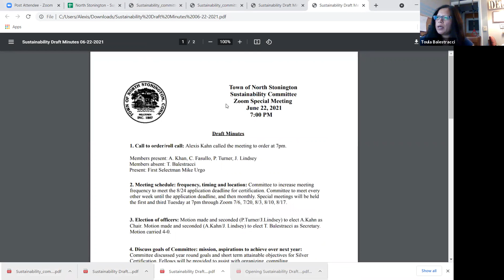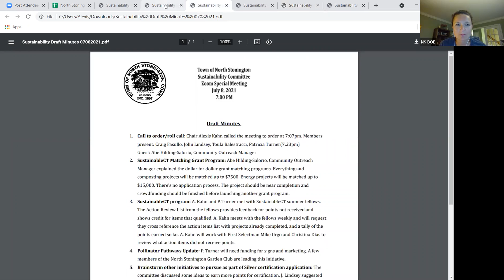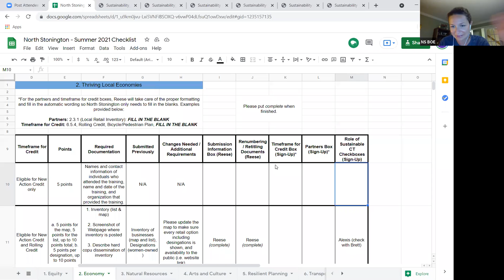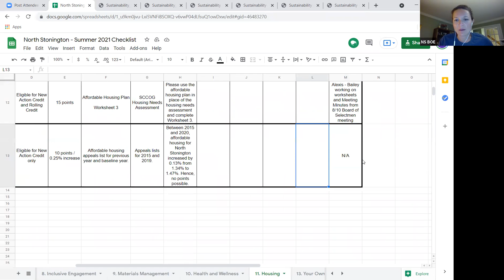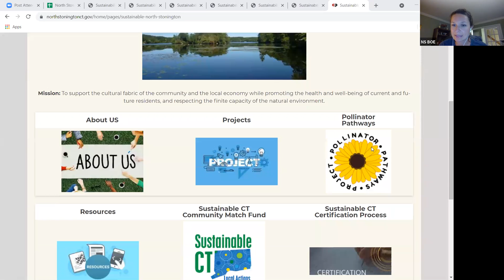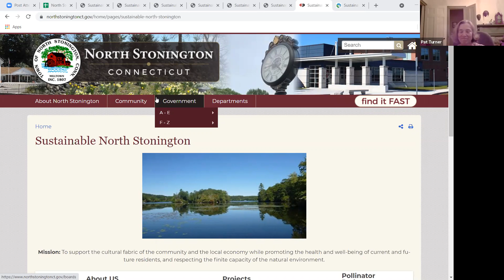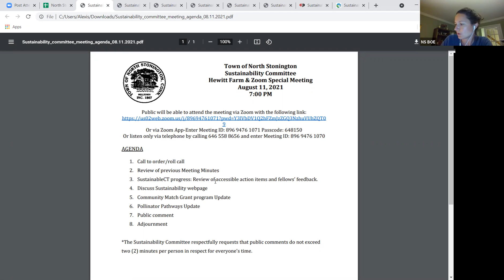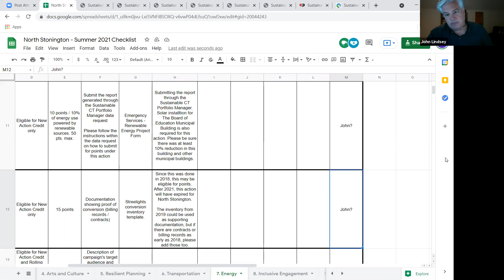Sustainability Committee Zoom Special Meeting August 11, 2021